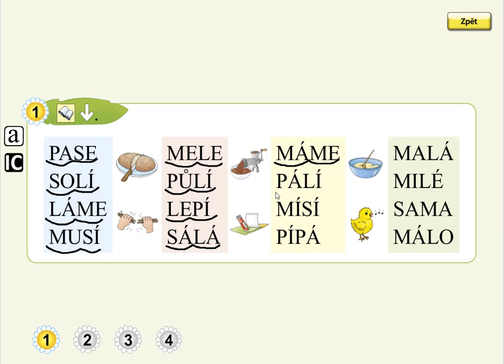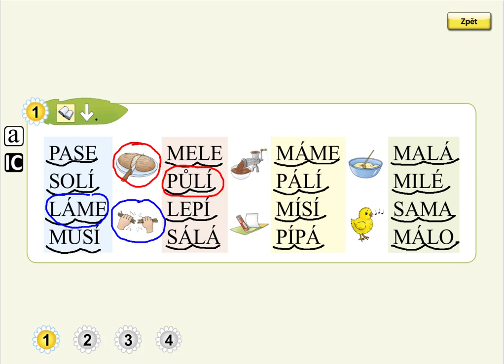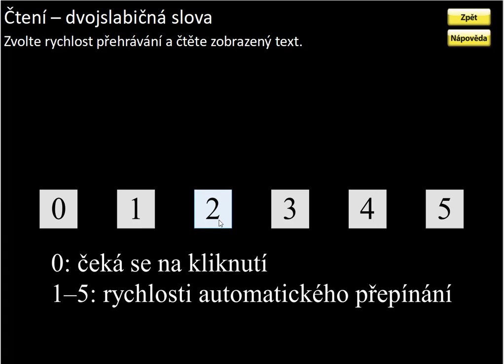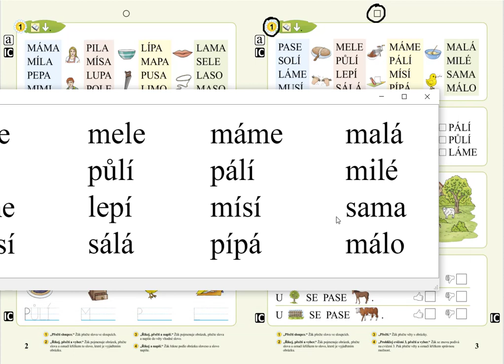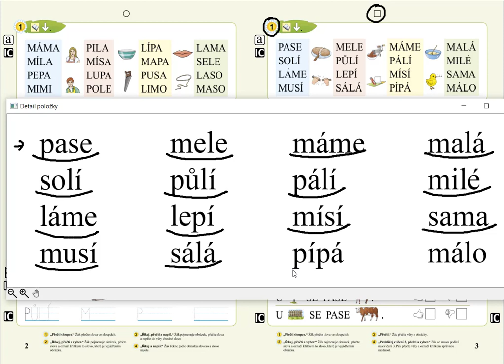Procvičování Živé abeceda (čtení slov), SLABIKÁŘ 1, str. 3, cv.1